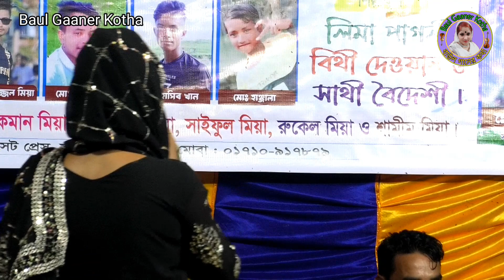আমি তোর পিরিতের মরা তুই চাইয়া দেখনা এক নজর বন্ধুরে//সাথী বৈদেশি//Sathi Boideshi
✿ Welcome To "Baul Gaaner Kotha" Official Channel ✿

♪ গানের কথা   :
♪ Songs Title
🏻 কণ্ঠশিল্পী   :
🏻 Singer   :
✍️ গীতিকার   :

♋ প্রযোজক👉🏿 বিউটি গানের দেশ
☕ পরিচালনায়👉🏿 আল আমিন নিউ গ্যালারি
⚛ প্রযোজনা পরিবেশনায়   : বিউটি সরকার
▷ বাউলের জগতের সকল ধরণের গান ও  আধুনিক ব্যান্ড মিউজিক শুনতে, আমাদের চ্যানেল সাবস্কাইব করুন, লাইক, কমেন্ট শেয়ার করুন।